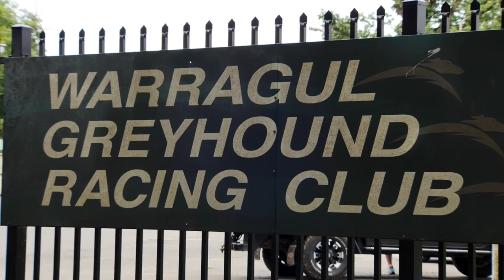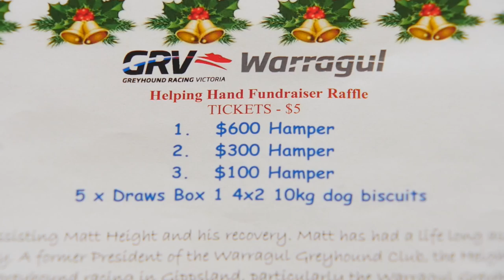Greyhounds are My Life: Garry Allen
Meet the people of Victoria's greyhound racing community & discover how much greyhounds mean to them.